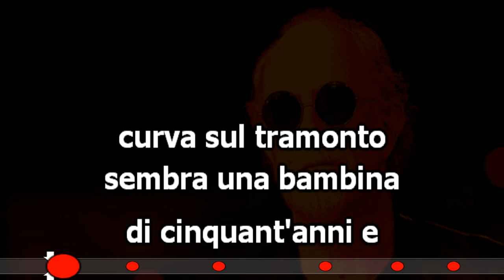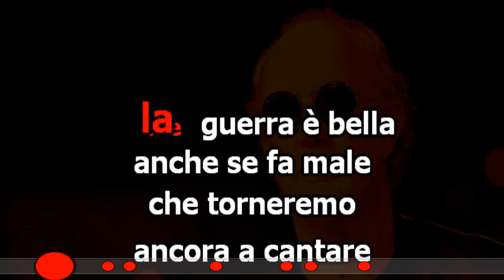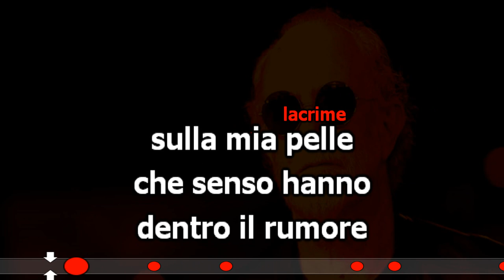Generale KARAOKE Chitarra da spiaggia Francesco De Gregori cover con testo base musicale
Generale
Francesco De Gregori
KARAOKE cover
Chitarra da spiaggia